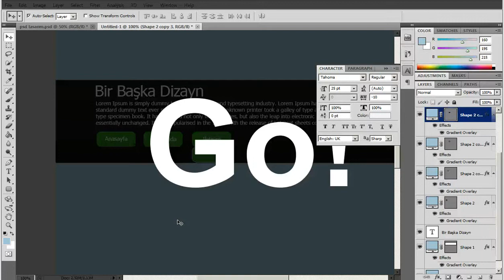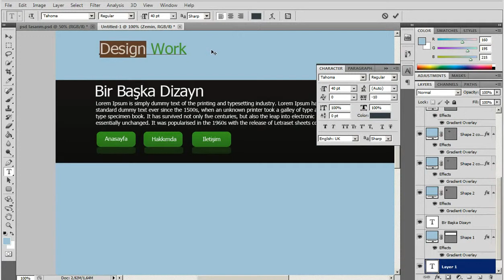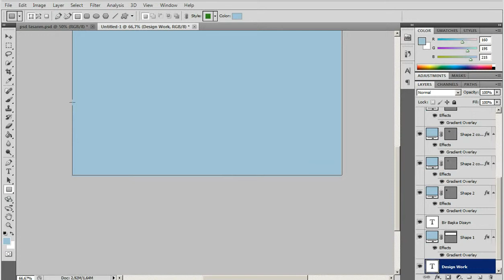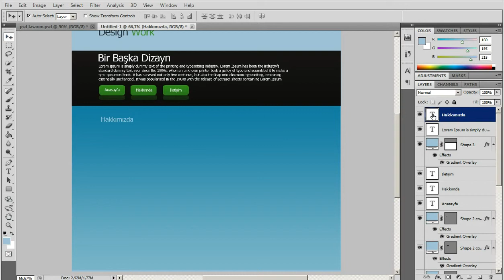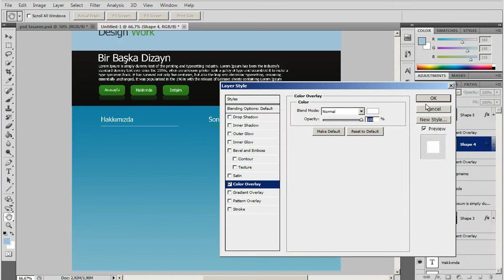Photoshop'ta Arayüz Tasarımı (Ders 3)